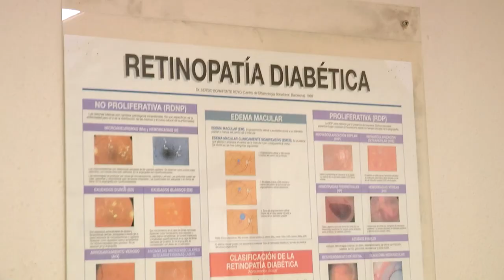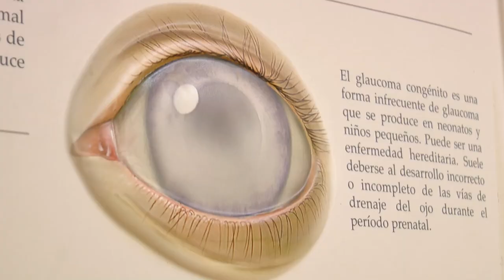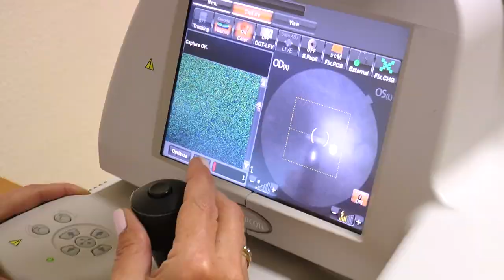Enfermería como engranaje de la consulta de Oftalmología | Cecova TV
La enfermera en la consulta de oftalmología cumple una función muy importante y es responsable de la recuperación de muchos de los pacientes que acuden a ella. Desde la toma de muestras, realización de pruebas o cuidados y curas post quirúrgicas, un compendio de labores que hacen que el ritmo de visitas a la consulta sea fluido y el éxito de la mejora de la salud ocular de los pacientes una realidad.